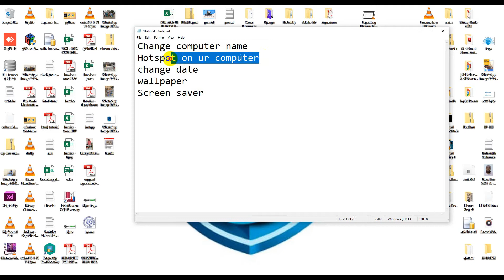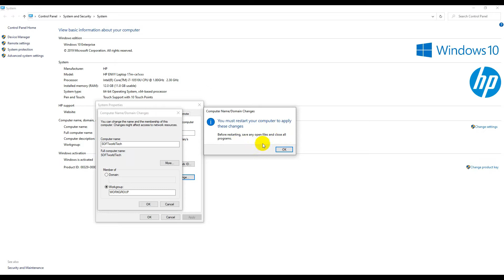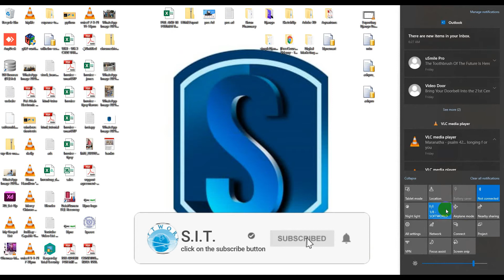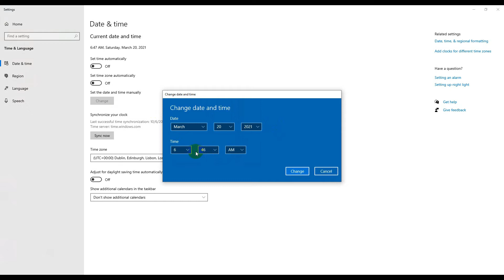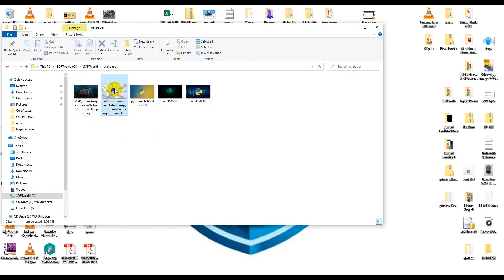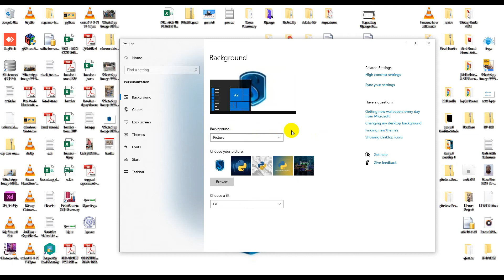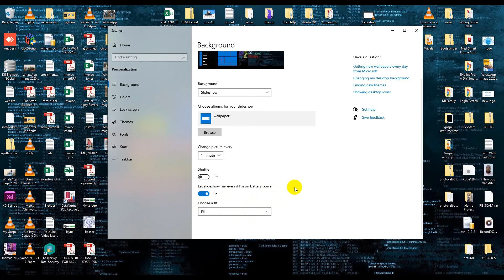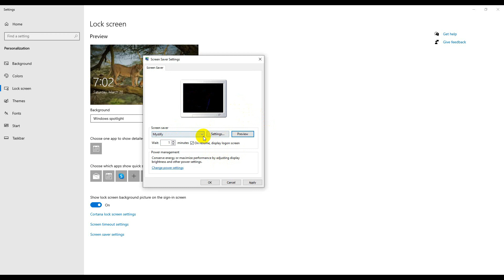How to change your Computer name, Date, Wallpaper, Screensaver, and your laptop a Mobile Hotspot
In this video iam showing you simple settings you can change on you windows
on your computer;

1. Change computer name
2. Hotspot on ur computer
3. change date
4. wallpaper
5. Screen saver